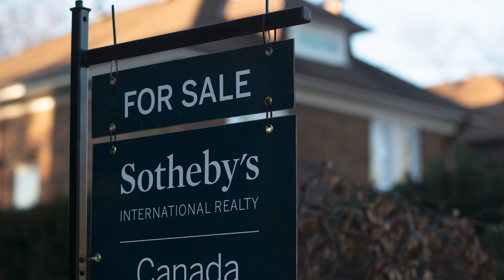Government spending may delay Bank of Canada cuts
Derek Holt, vice president and head of Capital Markets and Economics at Scotiabank, talks with the Financial Post's Larysa Harapyn about when he expects the Bank of Canada to cut interest rates and how budget season might affect the timing of cuts.